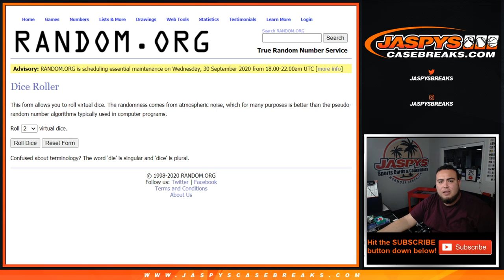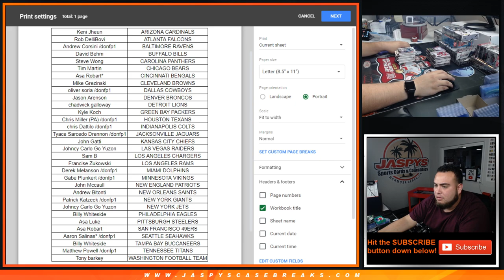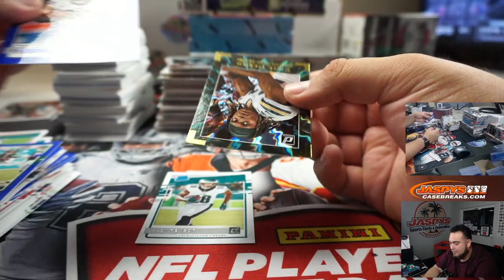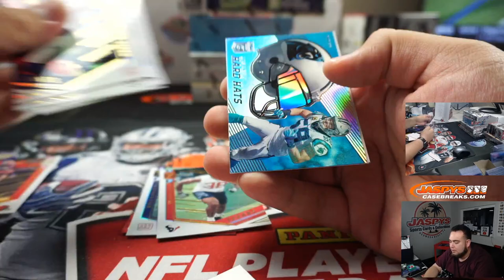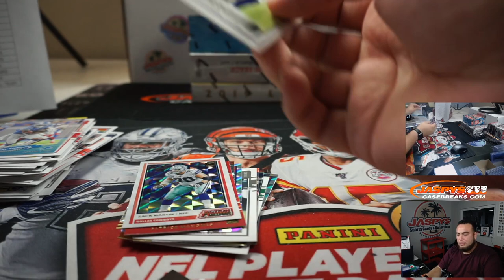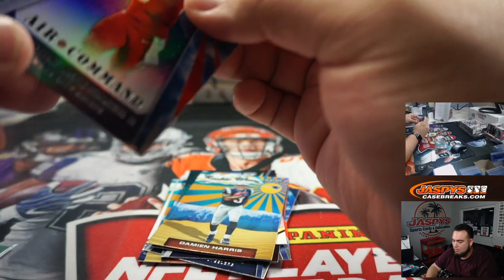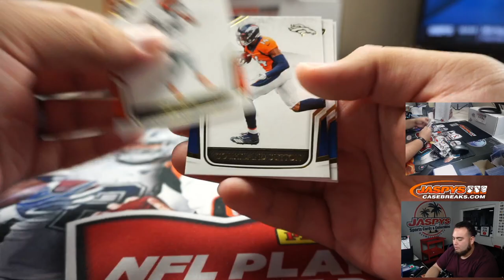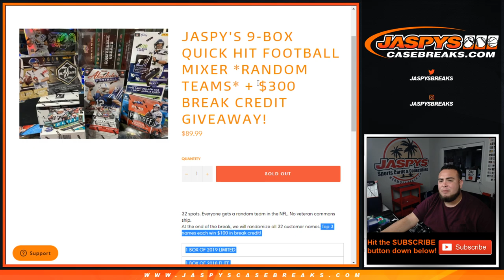M. 9/28 - JASPY'S 9-BOX QUICK HIT FOOTBALL MIXER *RT* + $300 BREAK CREDIT GIVEAWAY!